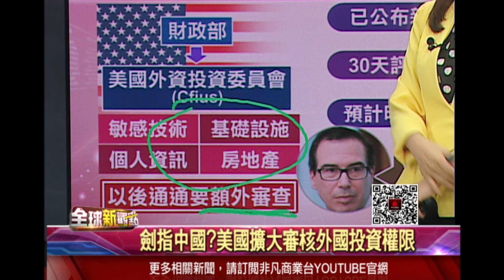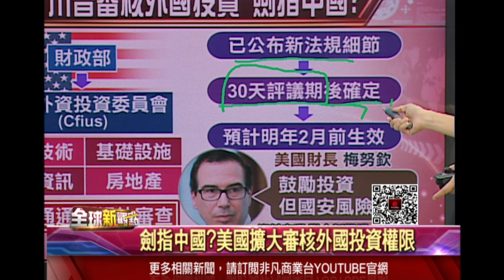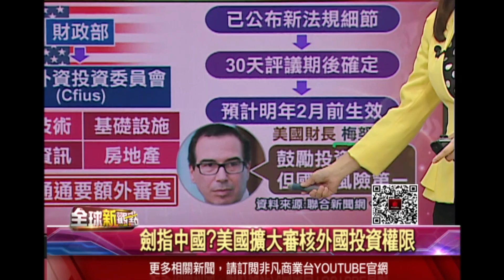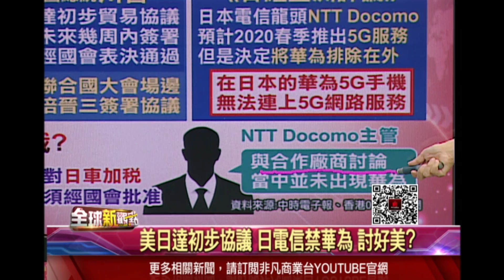中美副部級談判明天登場！川普：很快達成協議！美國擴大審核外國投資權限！川普稱不需中東石油 美日達成初步協議 │主播 曾鐘玉│全球新觀點20190918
(0:00)狼來了?中美明談判 川普:很快達協議
(4:36)劍指中國?美國擴大審核外國投資權限
(10:37)川普:不需中東石油 專家:美無法免疫
(17:04)討好?美日達初步協議 日電信禁華為

►瘋子開除瘋子？白宮國安顧問波頓遭川普開除 中美10月談匯率操縱 全球製造業PMI連4月萎縮 沒有美企要離開中國？
►互遞橄欖枝？川普延後調升2500億美元陸貨關稅 中國豁免16項美產品！台灣將買1110億元美大豆？貿易戰拉低民調 川普急了？
►沙烏地煉油廠遭到無人機攻擊 葉門叛軍宣稱犯案 川普暗示伊朗是幕後黑手：砲彈上膛！伊朗：全面開戰 飛彈伺候！油價恐飆破百美元？
►中美副部級磋商周四登場！中國BAT涉間諜 美國兩手策略？任正非：願意出售華為5G 蘋果iPhone成貿易戰報復對象？